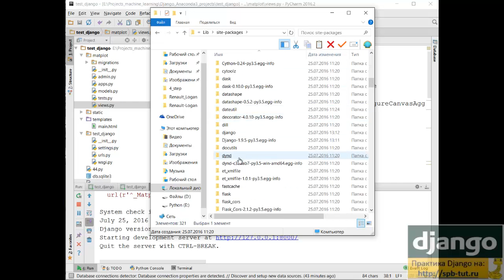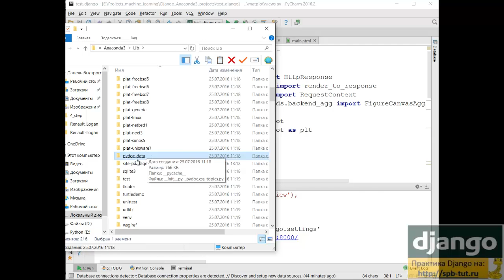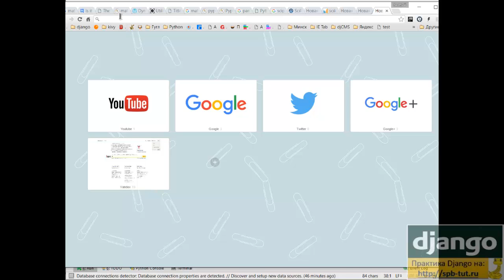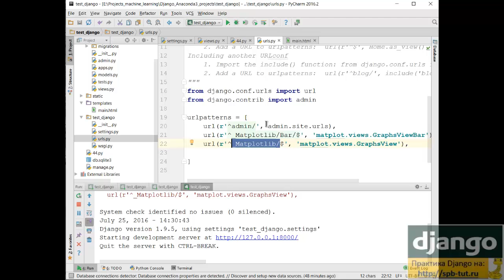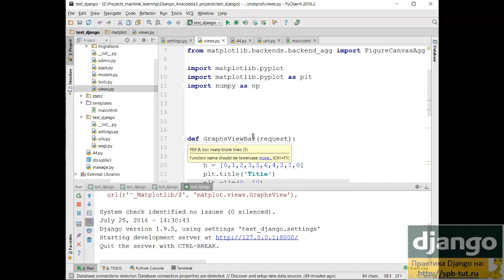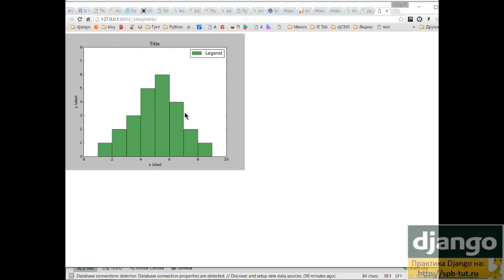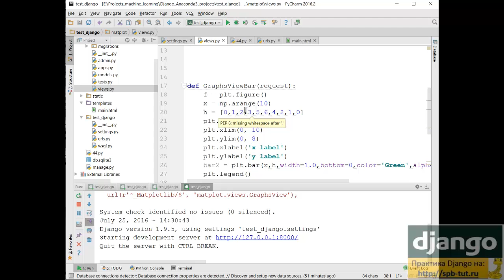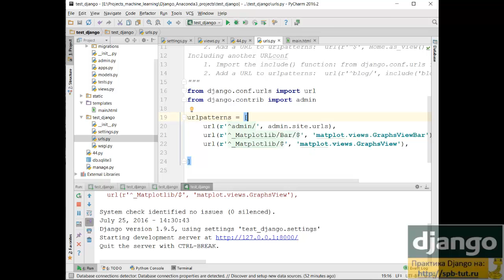Просто рисовать графики Matplotlib + Django + PyCharm.